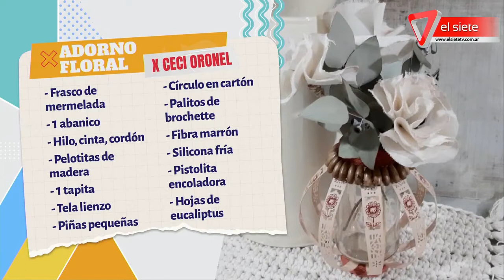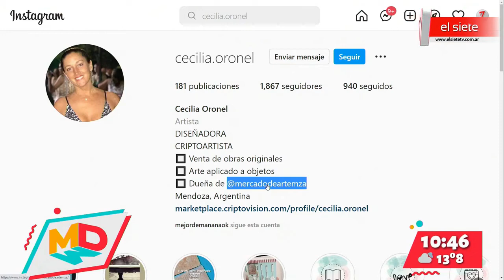Segmento de manualidades: arreglos florales